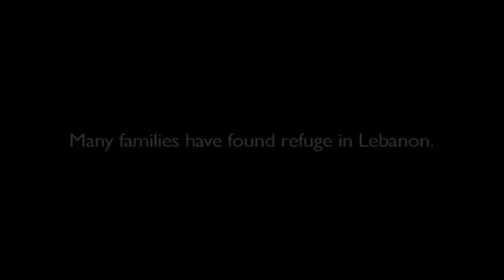Hamze - Syrian Refugee 2013 | World Vision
"What can I say? I feel very sad when I think about where I came from and where I am now." -Hamze, age 14